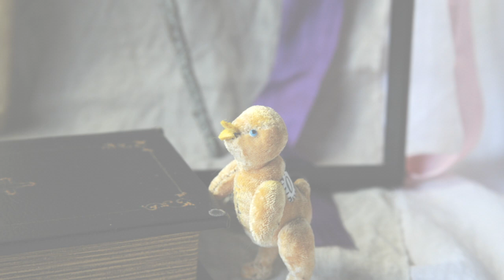「くまちゃんとヒヨコ隊」021 "Kuma-cyan and Duck baby Bros." by Noriko Okamura Video Lab.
2016年作のテディベアとヒヨコのぬいぐるみのお話です。
ヒヨコの鳴き声が聞こえると思いますが、2種類の音で構成しています。
動画と音は、iMovieで編集しました。

オカムラノリコ/テディベア作家・動物人形作家
2020年4月から、新型コロナウイルスによるStay at home.をきっかけに動画制作を始めました。
動画は、作品のイメージを深めるツールとして考えています。

自作のテディベアや動物のぬいぐるみ、ビンテージトイを使ってのスライドショーやコマ送りの動画、音作り。
動画作りに慣れるまでは、試行錯誤でがんばります。

自作の作品販売は年数回、Blog「偽うさぎの隠れ家」などで情報を発信しています。